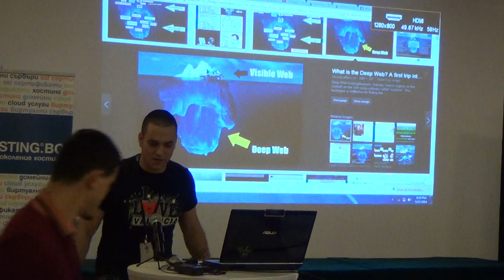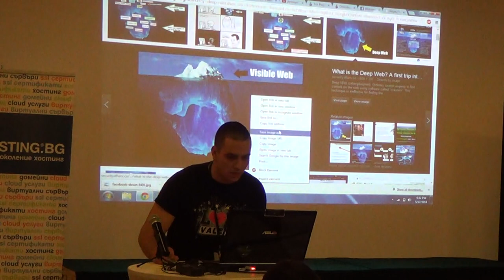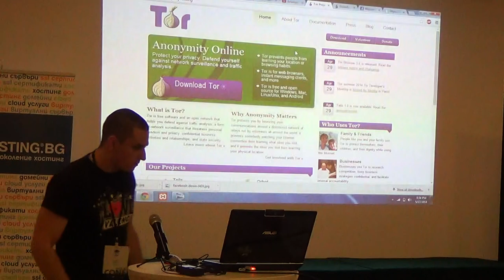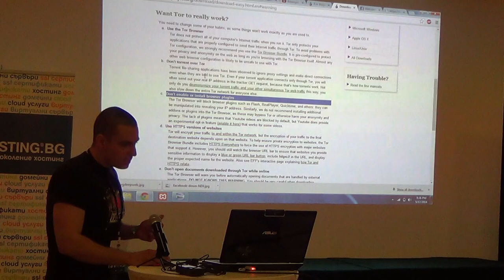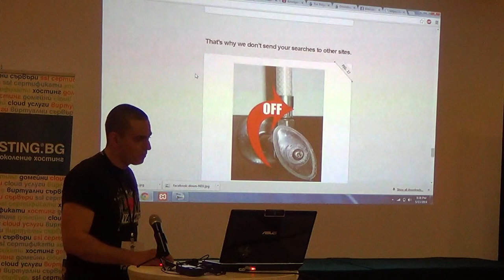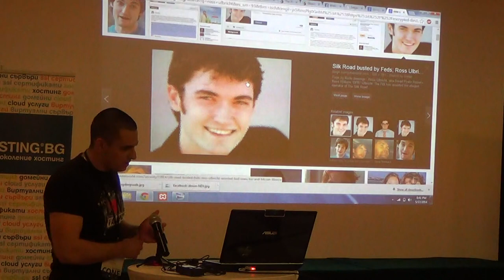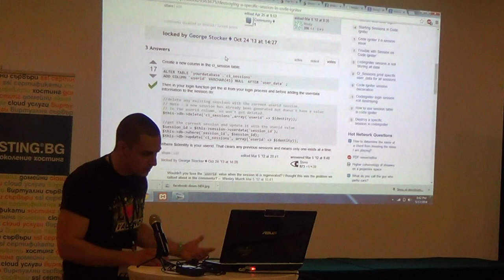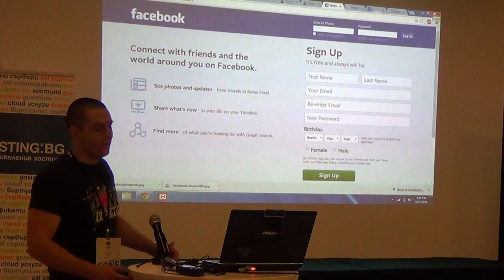Lighting Talks: Deep Web, Tor, Silk Road, User Anonymity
Лекция: Lighting Talks: Deep Web, Tor, Silk Road, User Anonymity
Курс: SoftUni Conf May 2014
Трейнър: Стефан
Дата: 17 май 2014 г.